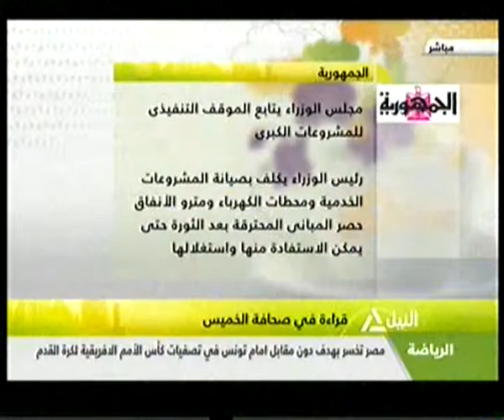قراءة فى صحافة الخميس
قراءة فى توصيات المؤتمر الاقتصادى لأخبار اليوم
يوميات مراسل من غزة